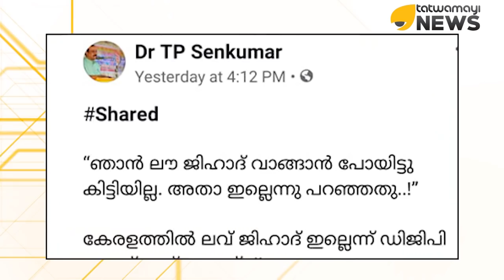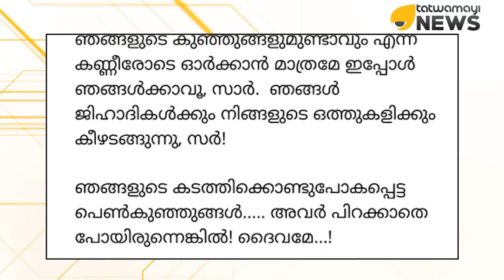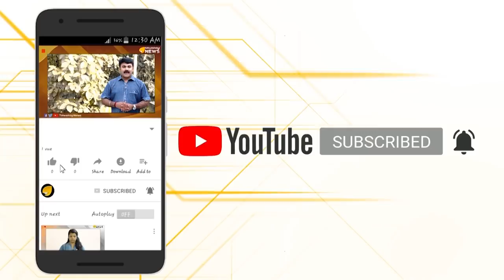ഡി ജി പി, പൊട്ടനാണോ…? അതോ പൊട്ടൻ കളിക്കുകയാണോ?????